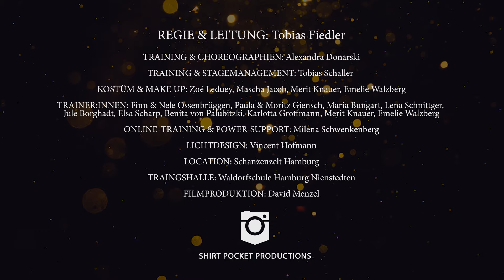Zartinka "Katzen, Monster & Mäuse" Trailer 2021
REGIE & LEITUNG: Tobias Fiedler

TRAINING & CHOREOGRAPHIEN: Alexandra Donarski

TRAINING & STAGEMANAGEMENT: Tobias Schaller

KOSTÜM & MAKE UP: Zoé Leduey, Mascha Jacob, Merit Knauer, Emelie Walzberg

TRAINER:INNEN: Finn & Nele Ossenbrüggen, Paula & Moritz Giensch, Maria Bungart, Lena Schnittger,
Jule Borghadt, Elsa Scharp, Benita von Palubitzki, Karlotta Groffmann, Merit Knauer, Emelie Walzberg

ONLINE-TRAINING & POWER-SUPPORT: Milena Schwenkenberg

LICHTDESIGN: Vincent Hofmann

LOCATION: Schanzenzelt Hamburg

TRAINGSHALLE: Waldorfschule Hamburg Nienstedten

Mit freundlicher Unterstützung der Pino GmbH und der hamburgischen Kulturstiftung.